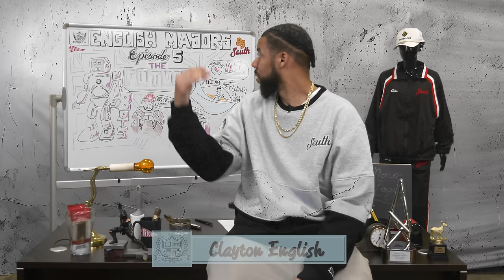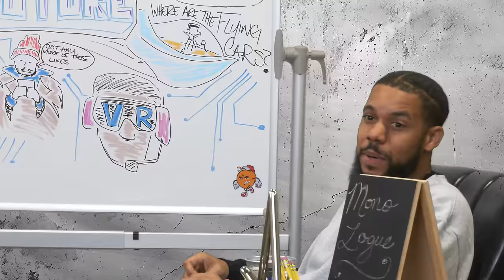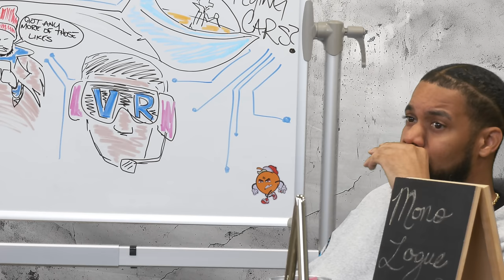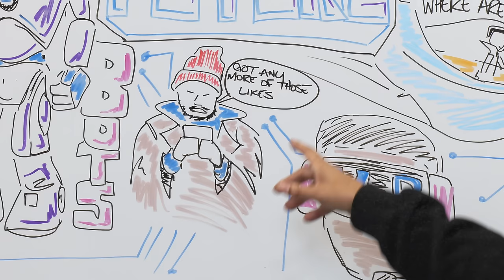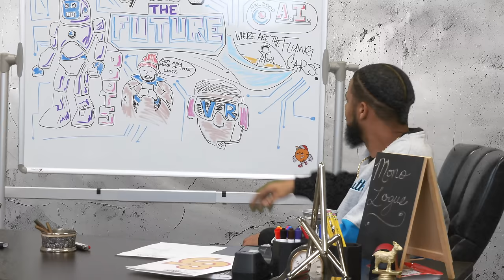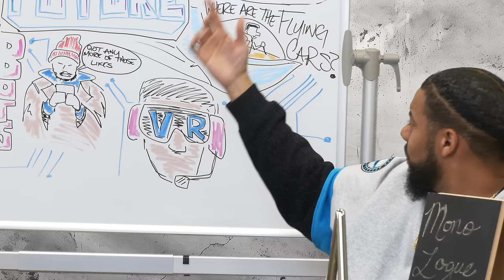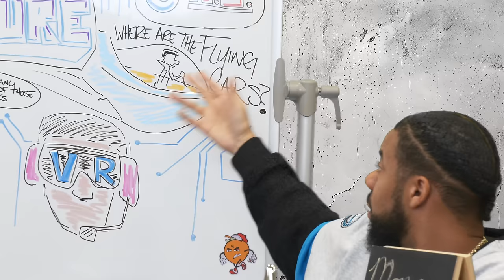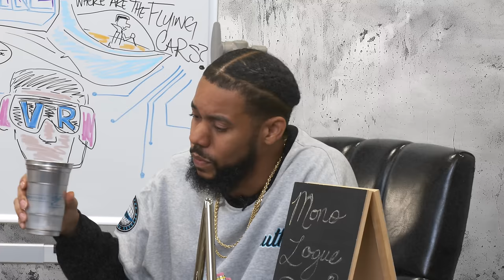The Future | English Majors | Episode 005